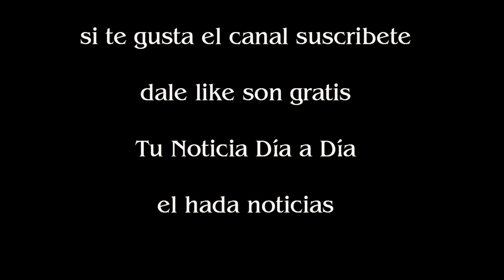30 días para revivir a Sandro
30 días para revivir a Sandro